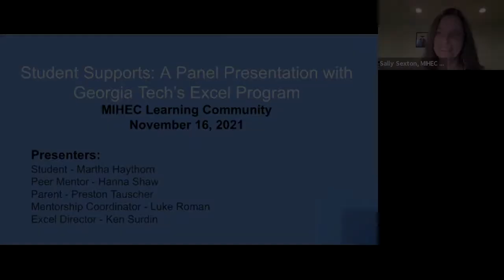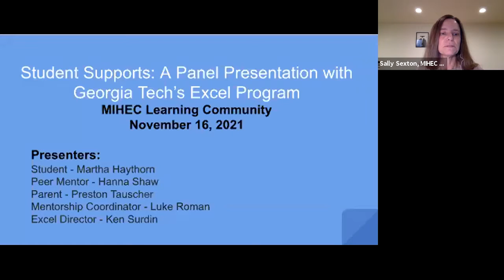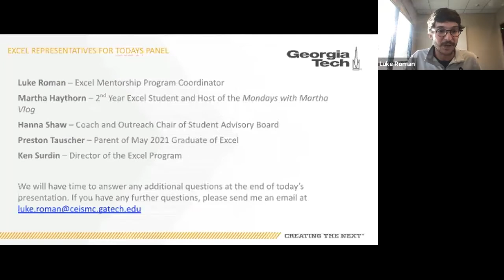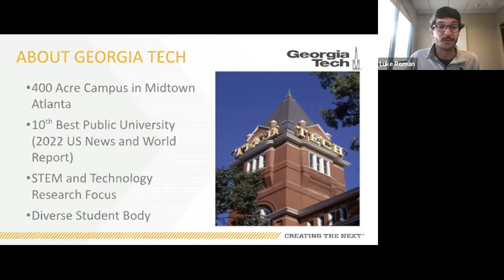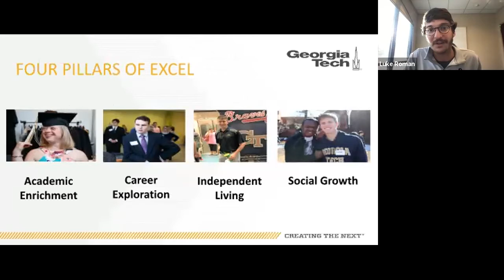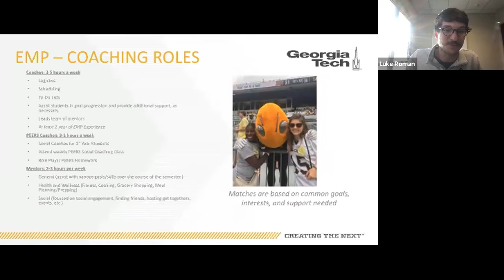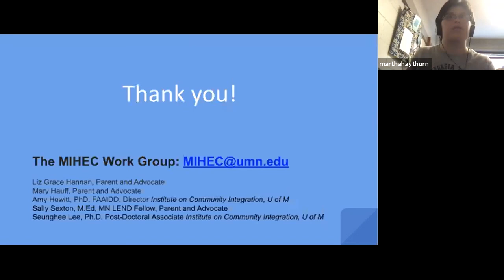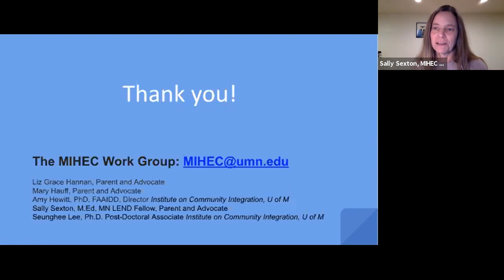MIHEC Learning Community Events: November 2021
Topic: Student Supports: A Panel Presentation and Discussion with Georgia Tech's Excel Program. Presenters: Student, Martha Haythorn; Peer Mentor, Hanna Shaw; Parent, Preston Tauscher; Mentorship Coordinator, Luke Roman; Excel Director, Ken Surdin

The Minnesota Inclusive Higher Education Consortium (MIHEC) is a parent-led collaborative group of stakeholders including inclusive higher education institutions, local education agencies, key state agencies, students, advocates, families, legislators, and nonprofits who are committed to expanding postsecondary education opportunities for interested youth, young adults and adults with intellectual disability from all ethnic, cultural, linguistic and socioeconomic backgrounds.

The Minnesota Inclusive Higher Education Consortium’s main purpose is to provide tools and resources, professional development, and technical assistance to collaboratively develop and enhance inclusive higher education initiatives across the state. As a result, more people with an intellectual disability will have access to high-quality, inclusive postsecondary education. Our work aims toward the individual outcomes of attending college, earning a credential, integrated, competitive employment, higher wages, and living more independently.